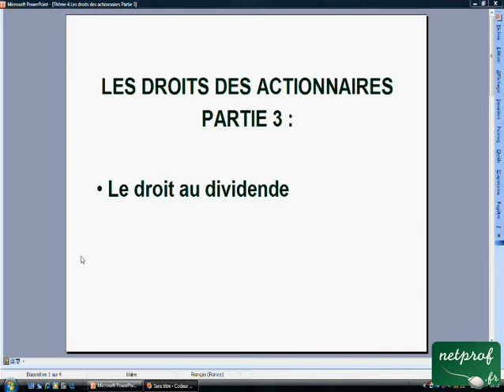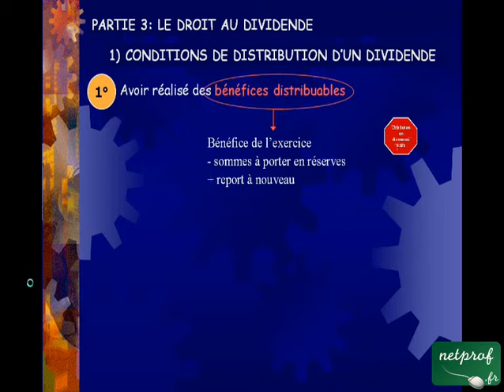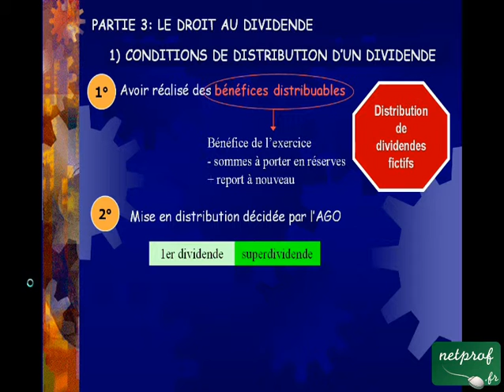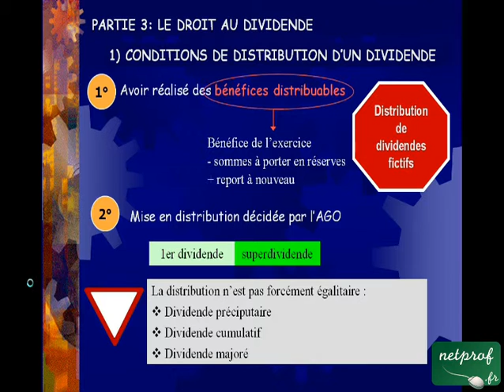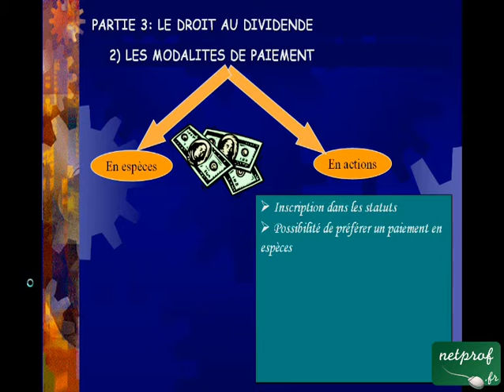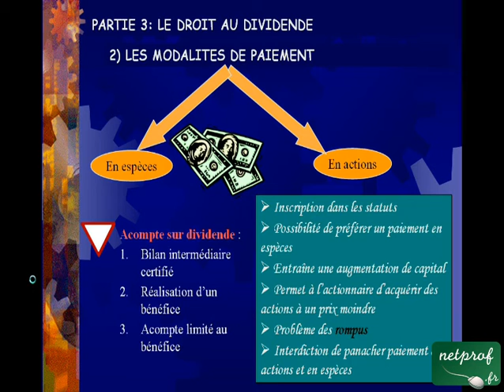Communication financière Thème 4 Partie 3